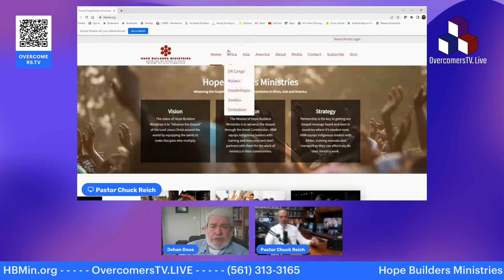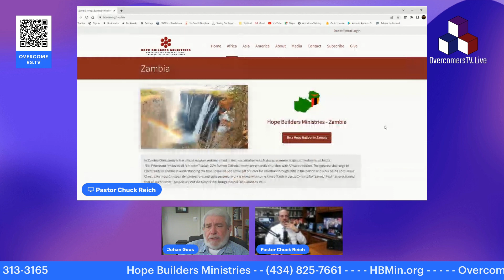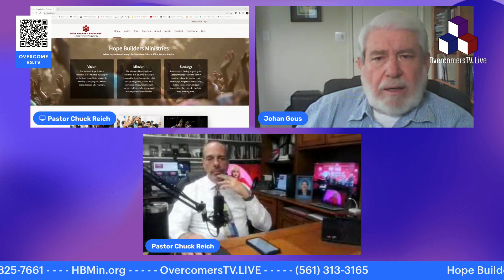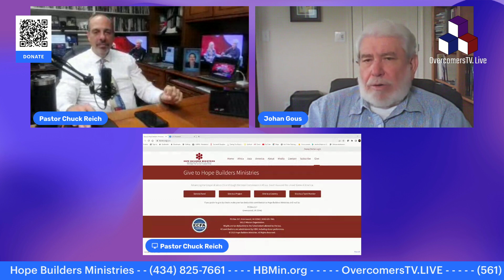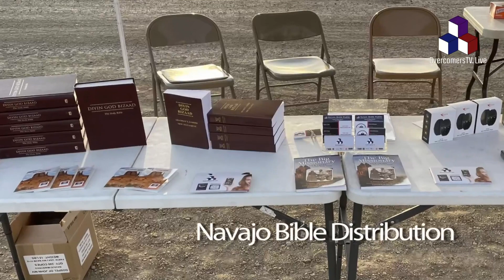Johan Gous, Hope Builders Ministries, Interview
OvercomerTV Interview with Dr. Johan Gous, President and Founder of Hope Builders Ministries.